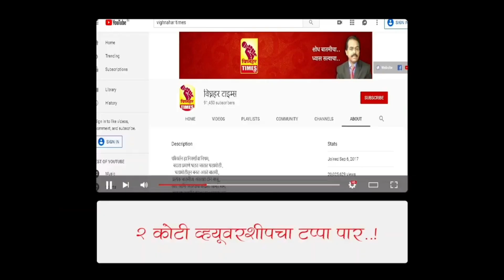1 April 2022